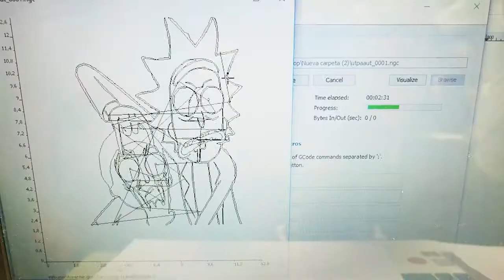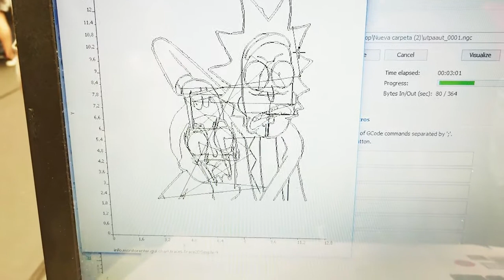RoboCampeones 2018 - 2D Plotter / Arduino LiveCast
The Arduino LiveCast series went to RoboCampeones 2018 in Fuenlabrada and interviewed a whole lot of students about their projects.